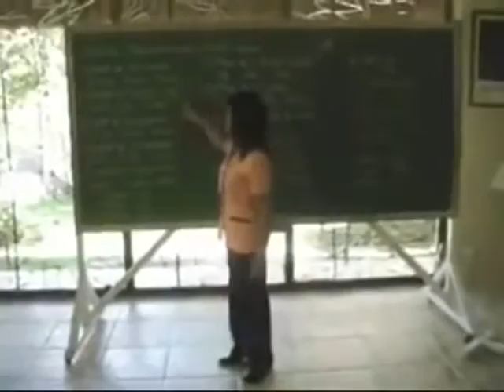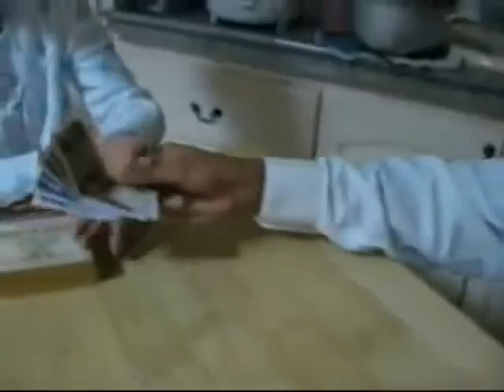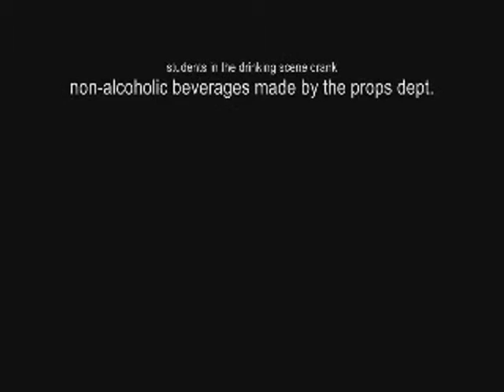Bohol Deaf Drama full episode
2

0

Published on Mar 8, 2016Bohol Deaf Drama full movie. Part 1 to 5 complete.
This ready
Bohol Deaf Drama part 1 -- work in deaf
Bohol Deaf Drama part 2-- again drink for the deaf friends.
Bohol Deaf Drama part 3 -- sweet and communication Deaf.
Bohol Deaf Drama part 4 -- what happened of pregnancy.
Bohol Deaf Drama part 5 -- marriage and love money . Complete
Deaf Drama story full episode. Movie
YouTube website has this video.
What happened of pregnancy marriage story is deaf bohol. Work of problem story is deaf.

The Philippines and mandaluyong.